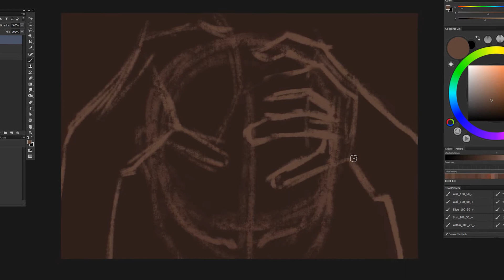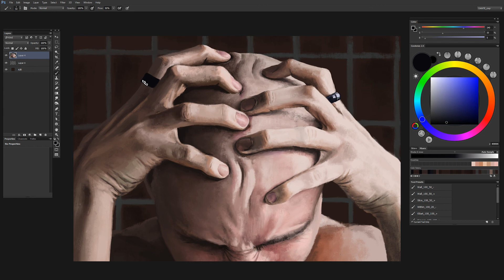Spider Hands - Silent Session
Painting my own head and hands. From back when I shaved my head bald, like a year ago.

Brushes!
There are 4 brushes there, from super-sharp and solid to very soft and transparent. Pretty comfy for shading, I believe.

- Music info -

High School Snaps
by Broke For Free